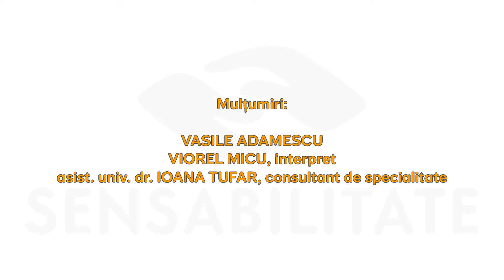Sisteme de comunicare la persoanele cu surdocecitate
Mulțumiri:
Vasile Adamescu
Viorel Micu, Interpret
Asist. univ. dr. Ioana TUFAR, consultant de specialitate
Departamentul de Psihopedagogie Specială al Universităţii „Babeş-Bolyai”

SENSABILITATE.RO, un proiect Sense International Romania, finanțat de Fundația Orange